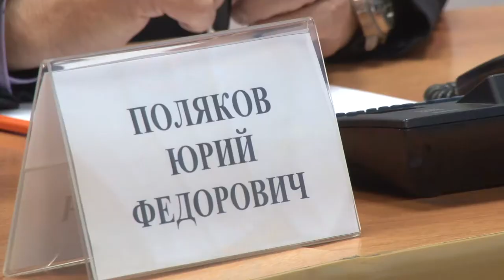Глава Анапы о стройке на Крымской - Красноармейской